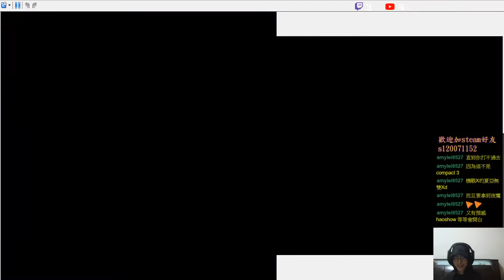✯黃金城✯ 超級機器人大戰 W ( スーパーロボット大戦 W )( 第十二話 )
又是我們可愛的 蹦太君啦~~~
有蹦太君就是療育的一關啦
這個隱藏要素我一定拿